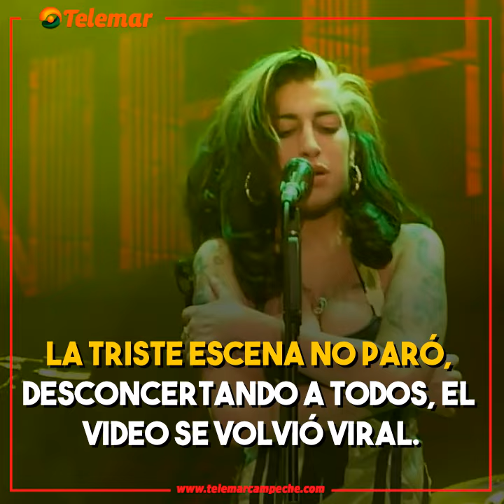EL ÚLTIMO CONCIERTO DE AMY WINEHOUSE